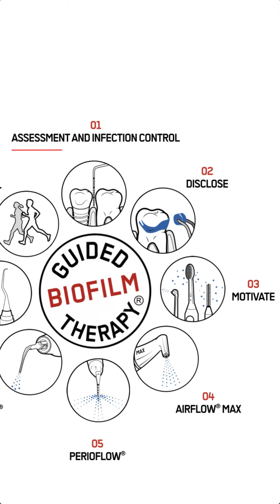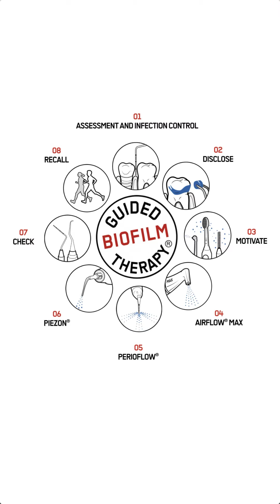Chairside Chat: GBT STEPS 1,2,3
On this Chairside Chat Michelle talks about guided biofilm therapy highlighting the first 3 steps!

1️⃣ Assessment and Infection Control

2️⃣ Disclose

3️⃣ Motivate

These steps can and should be used for ANY APPOINTMENT!